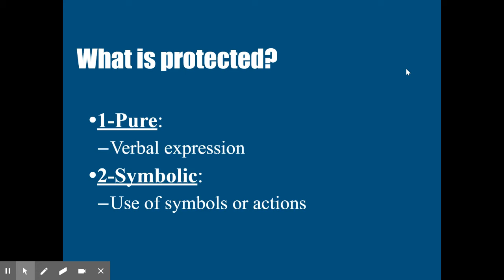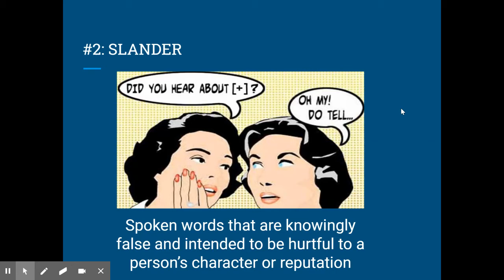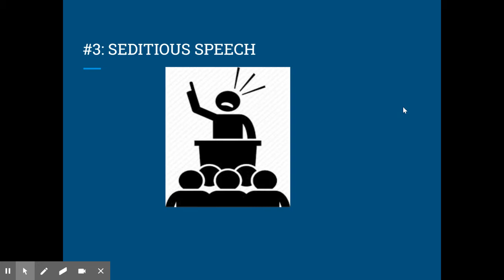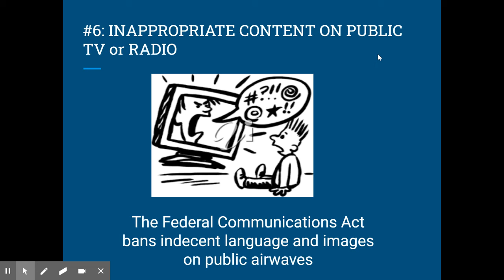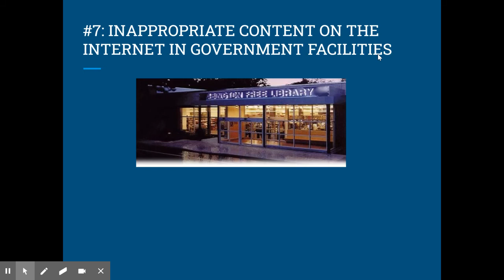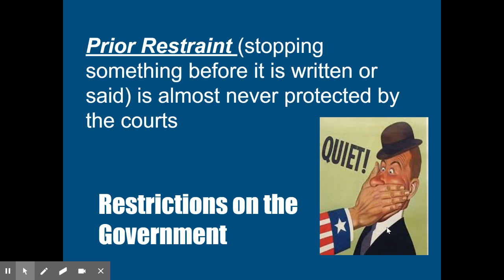Civics: Speech and Press